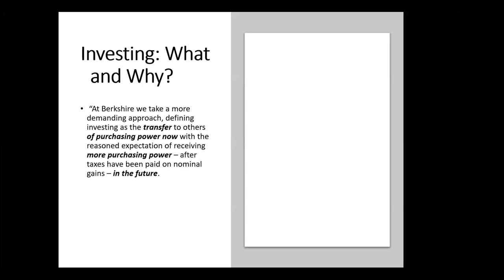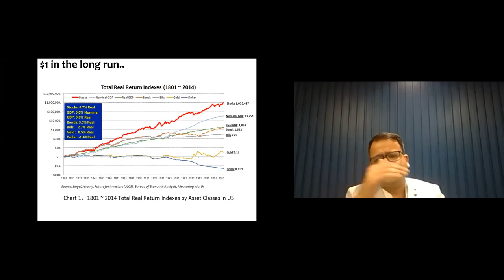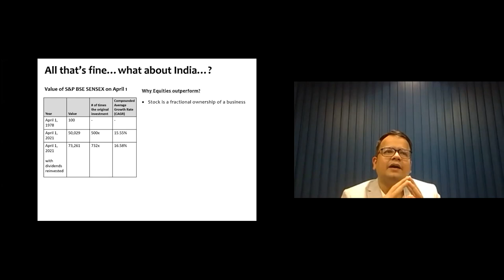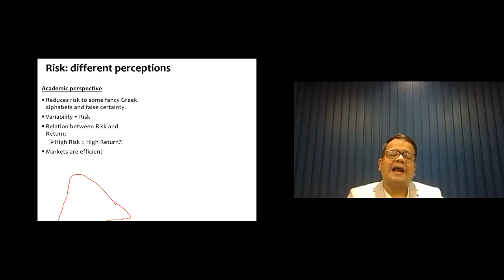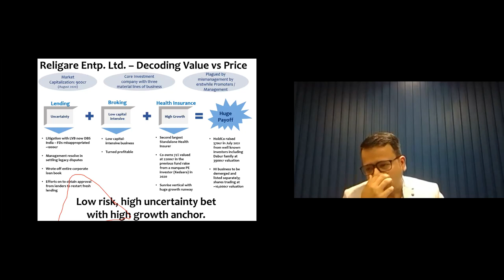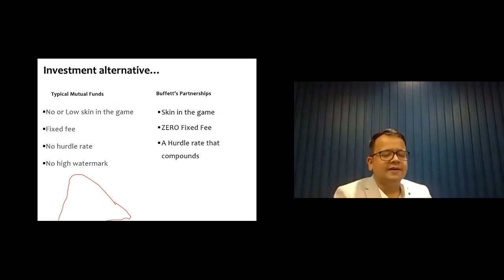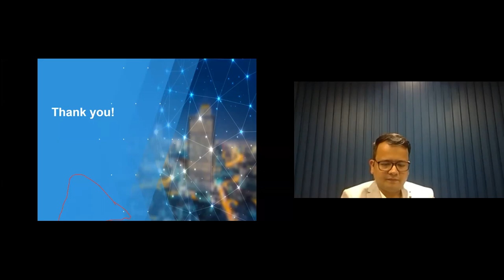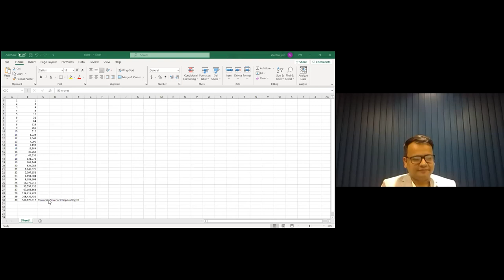Decoding Indian Stock Market Value vs price